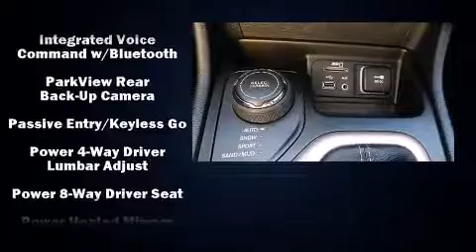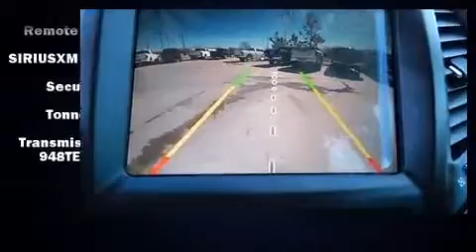2014 Jeep Cherokee Latitude in Tulsa, OK 74133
9240 S. Memorial Drive

Load your family into the 2014 Jeep Cherokee. It features four-wheel drive capabilities, a durable automatic transmission, and a 3.2 liter 6 cylinder engine. This model accommodates 5 passengers comfortably, and provides features such as: a built-in garage door transmitter, an automatic dimming rear-view mirror, front fog lights, heated door mirrors, a power liftgate, a roof rack, and a split folding rear seat. Jeep ensures the safety and security of its passengers with equipment such as: head curtain airbags, front and rear SIDE impact airbags, traction control, brake assist, anti-whiplash front head restraints, a panic alarm, an emergency communication system, and 4 wheel disc brakes with ABS. Various mechanical systems are monitored by electronic stability control, keeping you on your intended path. We have the vehicle you've been searching for at a price you can afford. Stop by our dealership or give us a call for more information.